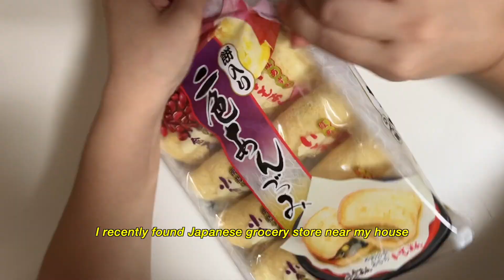WHAT I EAT IN KOREA (realistic+ lots of home cooking) | egg potato,yubu roll udon, grilled rice ball